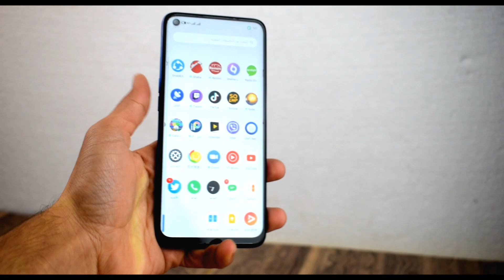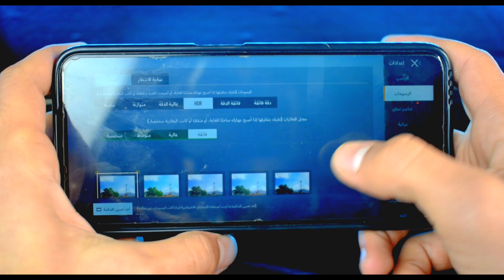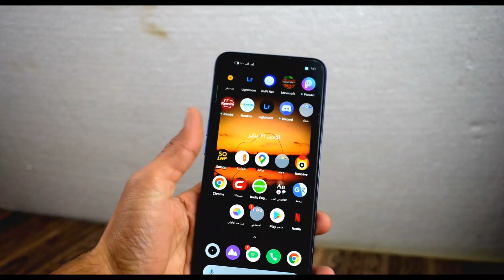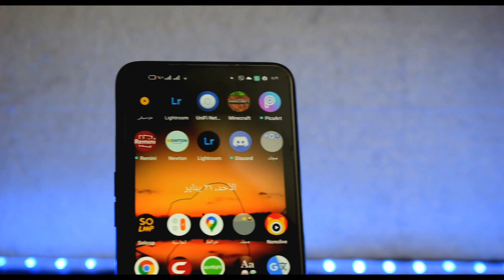ريلمي 6 | هل يستحق الشراء ؟ realme 6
بهذا الفيديو تكلمت عن تجربتي الشخصية لهاتف ريلمي 6 ، وهل يستحق الشراء بعد عام من نزوله ؟؟؟

تنويه : كوني جديد بعالم الكاميرات صارت بعض الأخطاء بالفيديو وراح يتم تعديلها بالفيديوهات القادمة .